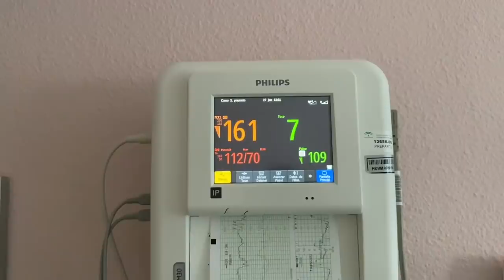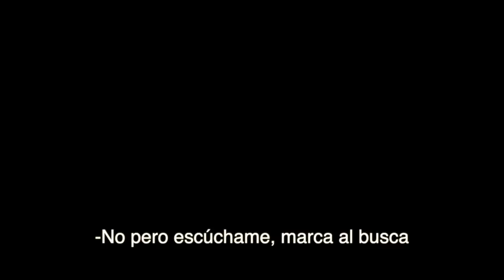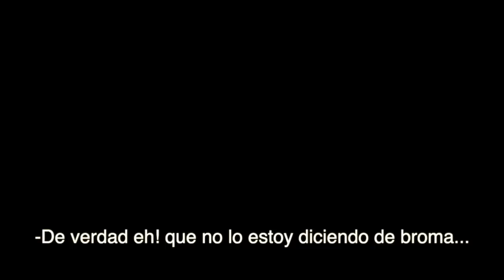NUESTRO PARTO · PARTO CON COMPLICACIONES · 24H DE PARTO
·APARTADO DE CORREOS 6351 CP:41009 SEVILLA